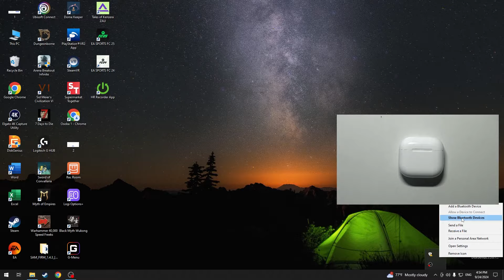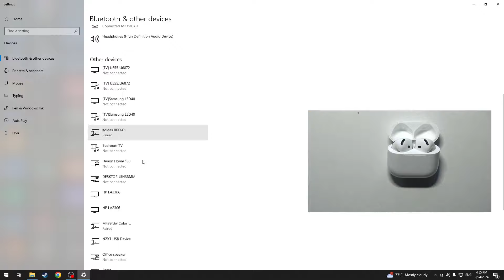Cómo conectar los AirPods 4 a PC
En este video te enseñamos cómo conectar los AirPods 4 a un dispositivo Windows de manera rápida y sencilla. Aprende a emparejar tus auriculares con tu computadora para disfrutar de una experiencia auditiva fluida. Sigue esta guía paso a paso y conecta tus AirPods a tu PC con Windows fácilmente.

¿Cómo conectar los AirPods 4 a un dispositivo Windows?
¿Qué pasos seguir para emparejar los AirPods 4 con Windows?
¿Cómo solucionar problemas de conexión entre los AirPods 4 y un PC con Windows?